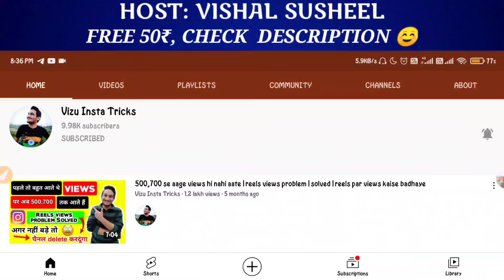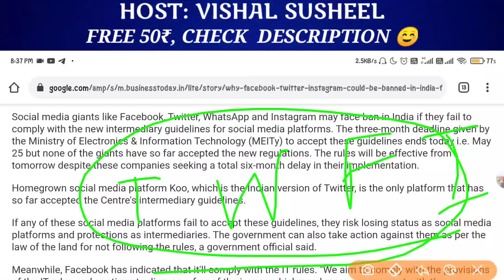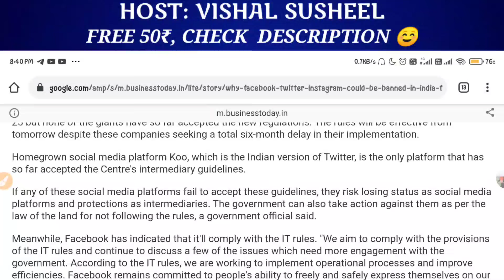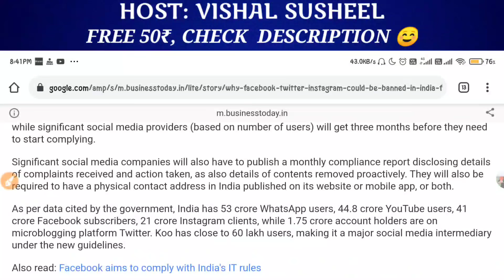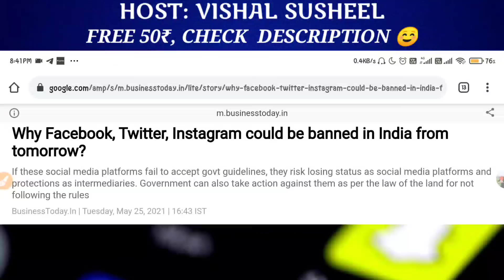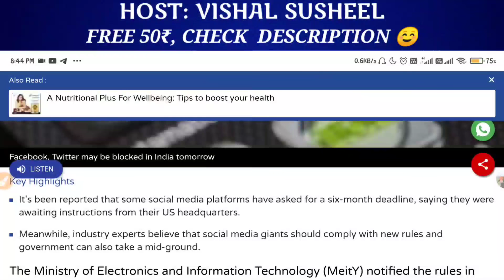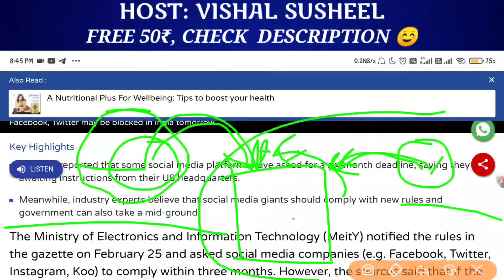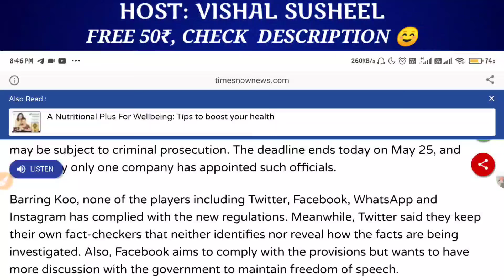Instagram unban? | Facebook Twitter Instagram ban in India | Latest updates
💓💓💓💓💓💓  Reels Tricks  💓💓💓💓💓💓

MY GEARS :
Tripod I use
Tripod (₹800)
Mic I use
Selfie Ring Light under ₹300
Ring Light under ₹2500